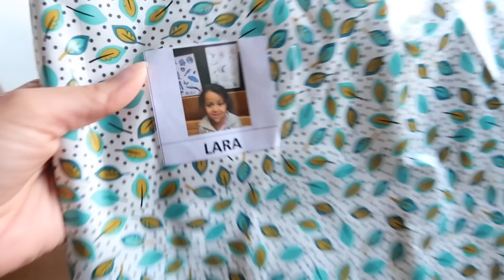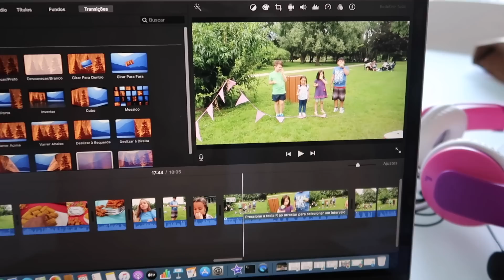PRIMEIRO DIA DE AULA DA LARA DEPOIS DA QUARENTENA | RÊ ANDRADE